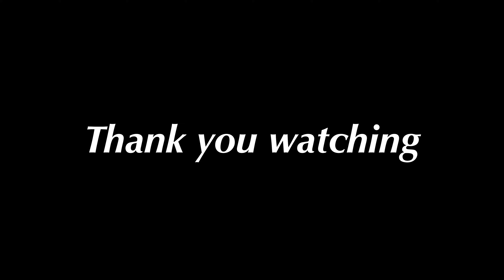ロミロミサーモン Lomi lomi Salmon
カルアポーク動画のスピンオフです😊このロミサーモンも使ってもう一品カルアポークナチョスを作りました😃そちらの動画もお楽しみに😊
【出演者】
サーモン(お刺身用)
屋我地島の塩
岩塩
新タマネギ
トマト
万能ネギ